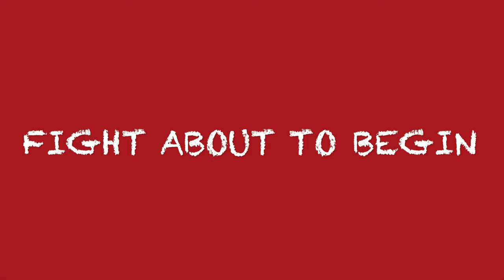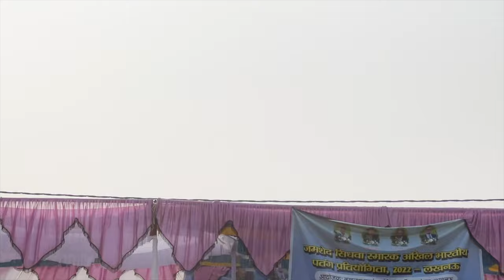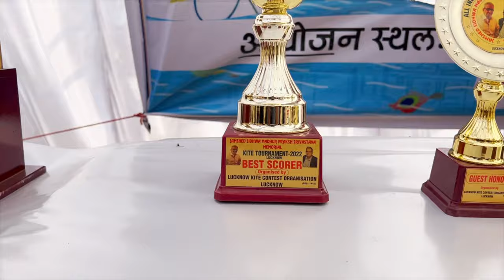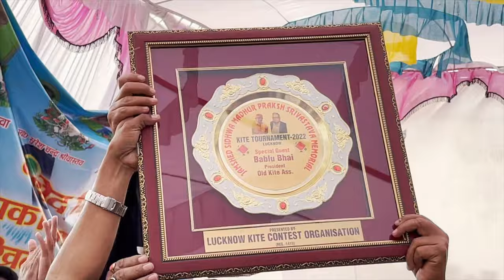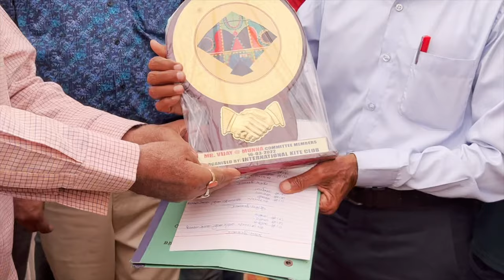All India Kite Tournament 2022 | Final Match Moonlight Lucknow Vs Speed Lucknow | Jamshed Sindhwa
Dekhiye Jamshed Sindhwa All India Kite Tournament 2022 Lucknow Ka Last Match